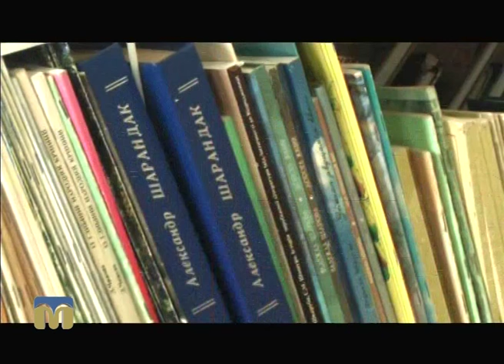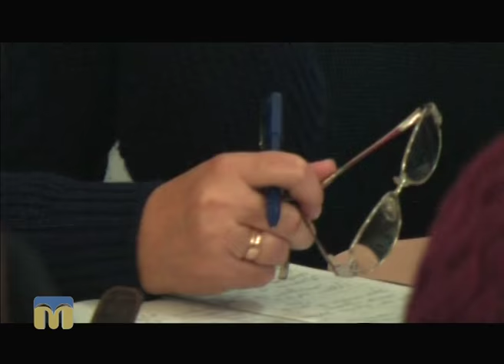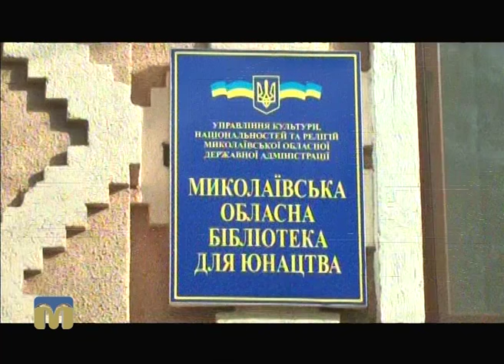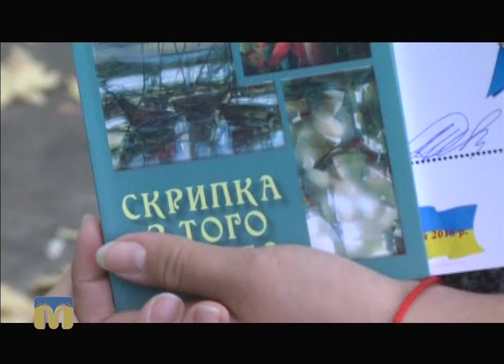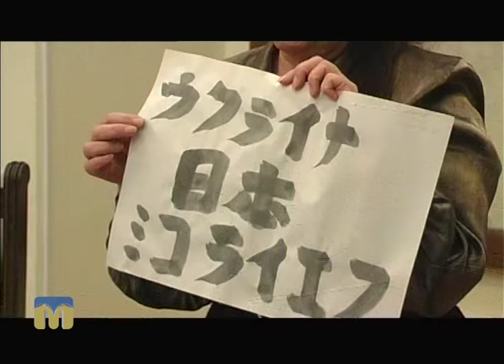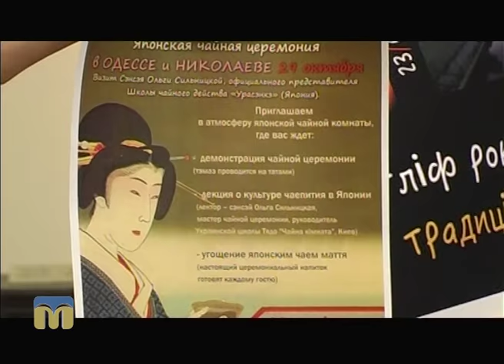Телевізійні новини Миколаївщини – 27.10.2016